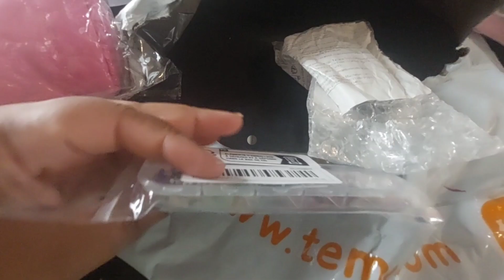Gel-X Nails Diy | Trying someTemu products 😍 ✨️ ♥️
Doing nails at home, not a professional at all, but if I can, you can too. Gel-X Nails done at home.
Using  some temu products and they worked great.